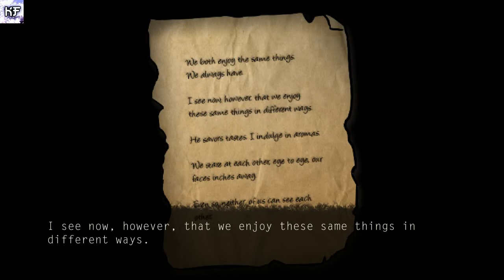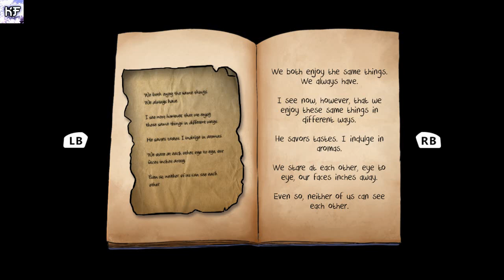ЛЕЧАЩИЙ СТРИМ (ReTurn One Way Trip)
1 часть стрима - начинаем
Саки застревает в призрачном поезде. Ей нужно раскрыть тайны прошлого и будущего, чтобы найти и спасти своих друзей. Но самое важное, Саки должна использовать свою смекалку, чтобы выжить в борьбе с ужасающим злом, одержимым жаждой мести за свою безответную любовь.
Japan City ^^ Instagram: dinchik19925
МОЙ СТИМ: din199257
Наши контакты ( есть товары в группе )